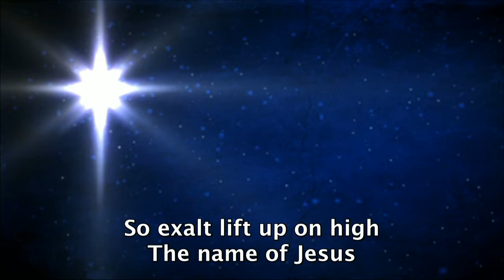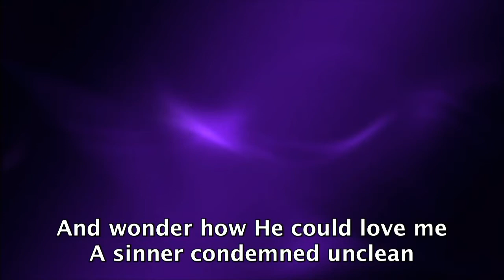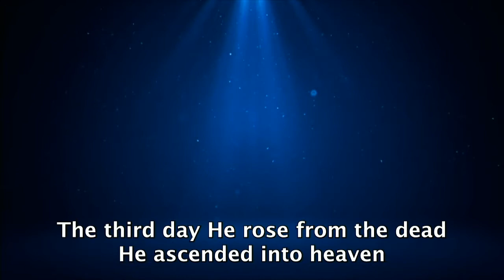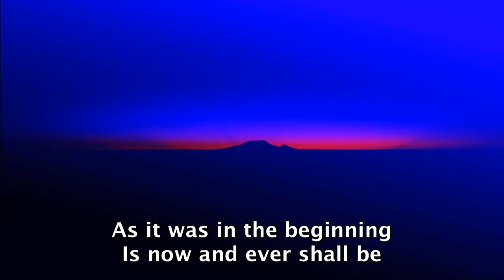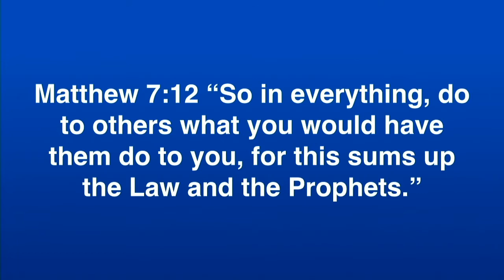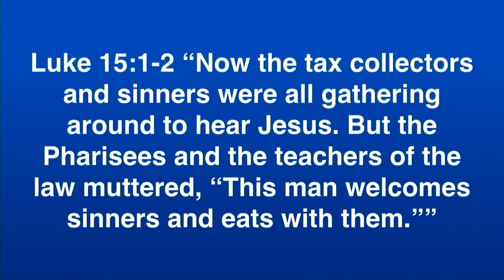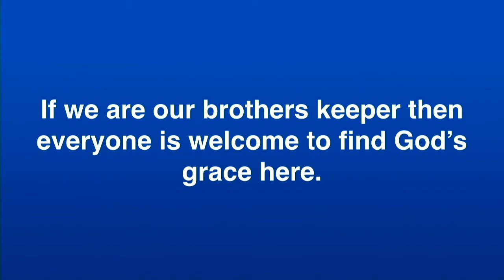My Brother's Keeper Week 4 | Livestream 01.31.2021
Join us today as Pastor TimCarson continues our series on My Brother's Keeper. We are spending these few weeks looking at what God says about how we are called to treat each other.

Don't forget to sign up for our upcoming all-church study Freedom's Journey

AM I MY BROTHER'S KEEPER?

As we live in a world that is so divided, what is it that God wants from us?   Come, learn, and perhaps be challenged on how to treat each other.

We have LIVE Sunday services at 8:15 AM ET.

Here at Estero Church, we want to connect you to God and others, to help you grow in love for God and one another, and serve God and the community around us.  For more information about Estero United Methodist Church, please visit our

To financially support the ministry of Estero Church and invest in the lives of others